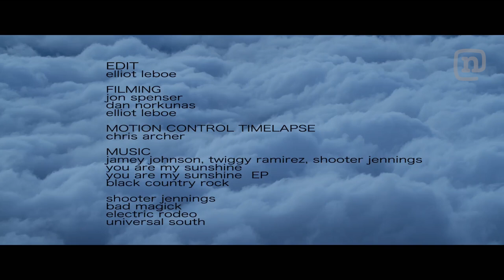Surfer Matt Meola lands world's first spindle flip air in "Home"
Pro surfer Matt Meola is one of the top surfing aerialists in the game. Filmed around his home of Maui, "Home" showcases Meola's otherworldly talents and the beauty of Maui.  he lands the world's first ever "spindle flip" air. Around the 5:55-mark Meola lands the world's first-ever "spindle flip" air, but the entire video is certainly worth the watch.